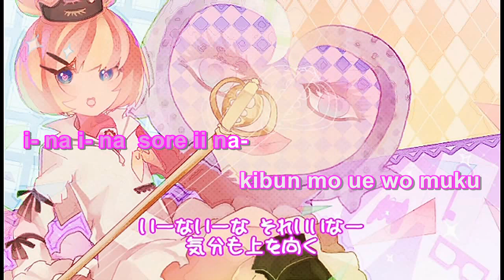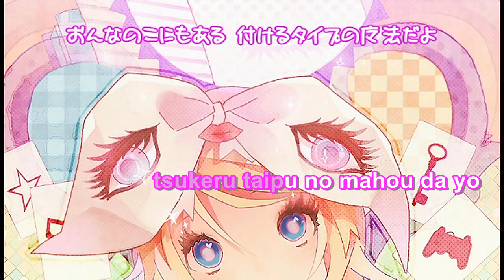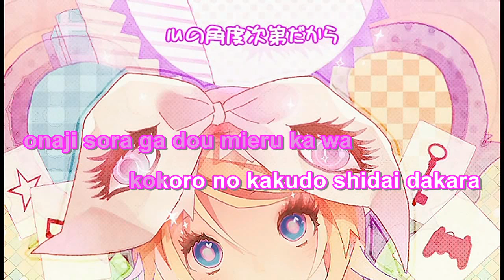【Karaoke】Tsukema Tsukeru【on vocal】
Tsukema Tsukeru / つけまつける
Original: Kyary Pamyu Pamyu
Cover: GigaP & OrebananaP
illust: △○□×
Vocal: Kagamine Rin